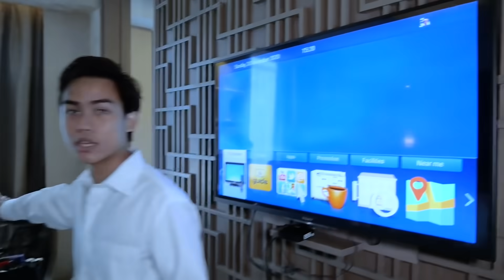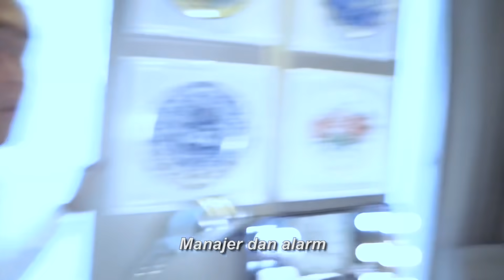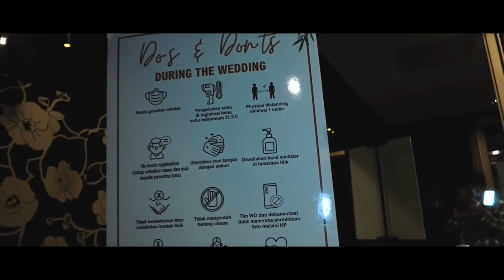BTS PERNIKAHAN CHACHA & ANDRE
20.12.20